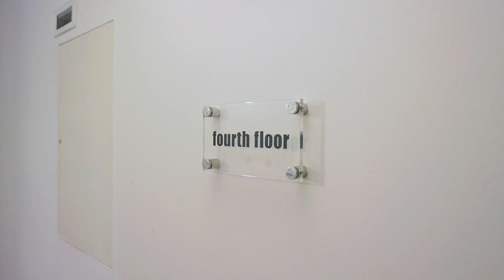4/1, 53 Hutcheson Street, Merchant City, G1 1SJ